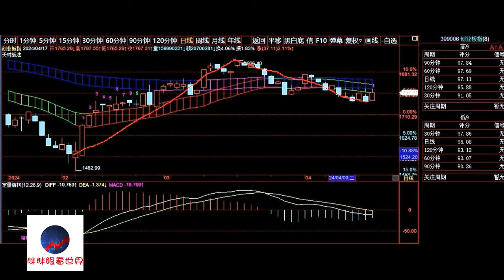A股2024/04/17盘后股票行情分析 | 徐小明股票培训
徐小明2024/04/18周四操作策略：

   昨天说，小盘股感觉被“误伤”了。今天小盘股得以恢复，政策里主要针对的是小盘股里的“坏孩子”，不是对所有的小盘股。最近这半年的一系列的政策，我本人认为是很有针对性的且比较专业的政策。

   说几点：

   1、IPO加大查处的力度，让带病上市的公司知难而退，否则一条线上的所有相关公司都被处罚，包括保荐机构、注册会计师、上市公司本身等。并且对违法的追究责任，只要申报就追究，不管是否IPO成功。

   2、限制大股东实控人减持，低于净资产低于发行价，不分红等，都限制减持。说白了一句话，把公司搞好，你才能减持，搞不好别想着在市场里捞钱。

   3、逆周期调控，比方说低迷的时候，降低融资比率，提高融券比率，融券结算改为T+1等，都属于逆周期调控。

   4、部分长期资金的金主“国企等”，来个评分制，鼓励引导长期资金入市。还有提高社保资金股市投资比例的上限，鼓励保险资金、企业年金等。长期资金入市对股市上涨起到基石的作用。

   5、严惩坏孩子，财务作假、靠壳讲故事等，这个很好理解，不严惩坏孩子，会伤害到好孩子，要树立资本市场正确的价值观。结果被市场理解成，严惩小盘的孩子，昨天纯属误伤，不过辟谣绝对够及时。

   6、提高量化交易成本，量化大部分都是高频交易，提高交易成本，很多量化就做不下去了。这是懂行的针对性的政策，打蛇打七寸。

   关于行情的判断，没有什么大的改变，判断上升途中的调整，市场还会再上。